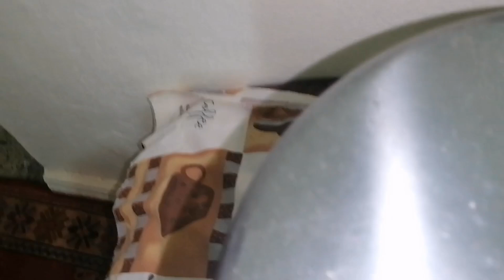اليوم متستغناي عليه احسن سلو أو سفوف بيدون دقيق ابيض أوقلي المكونات الطريقة 👍المسفيوية💯🇲🇦